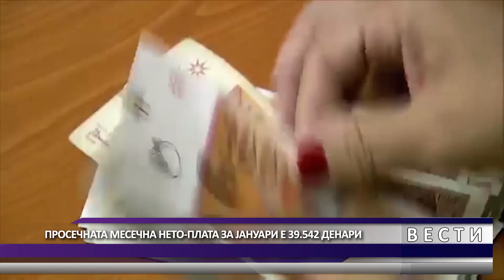DNEVNIK MKD 22 03 2024